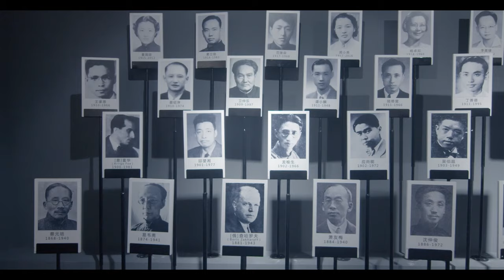Shanghai Conservatory of Music--SICAS Recommended Universities 112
The Shanghai Conservatory of Music (SHCM), formerly the National Conservatory of Music, was founded by Cai Yuanpei and Dr. Xiao Youmei on November 27, 1927 as China’s first music education institution of higher learning. Now, it is under the dual leadership of the ministry and the Shanghai Municipal People’s Government.